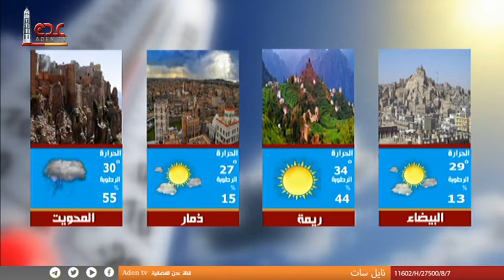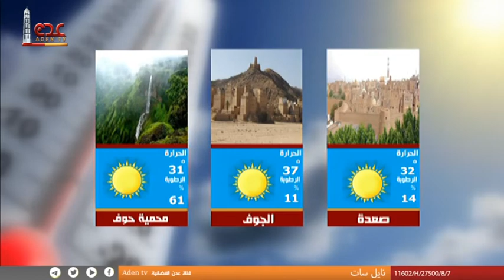نشرة الاخبار قناة عدن الفضائية 04 06 2023